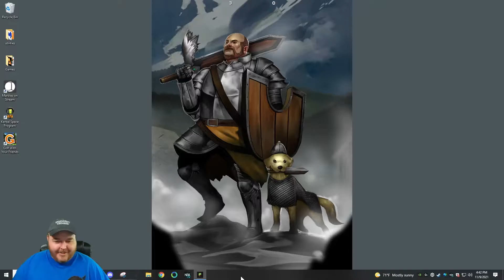Hardcore Minecraft 1.17+ Vanilla Run 2 Part 182 - Terahdra Let's Play Twitch VOD